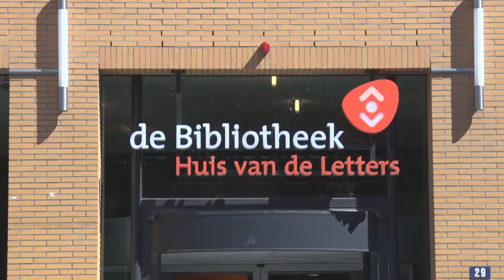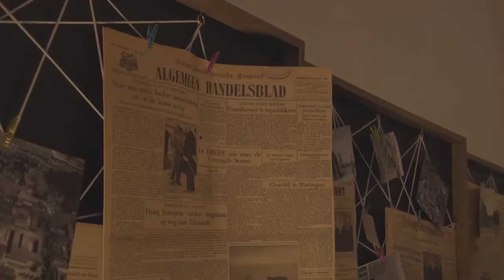Filosoof Maxim Februari naar de bibliotheek!